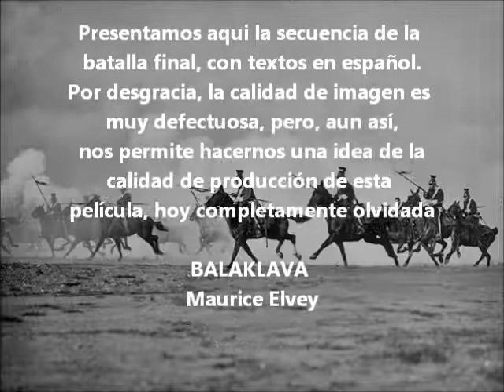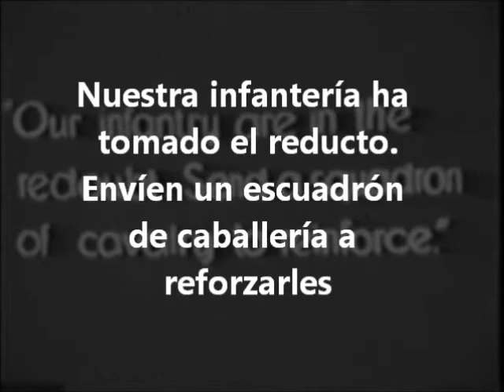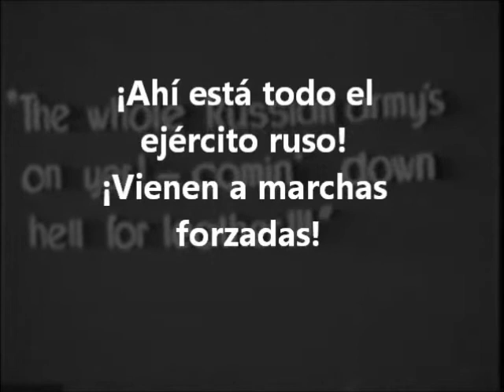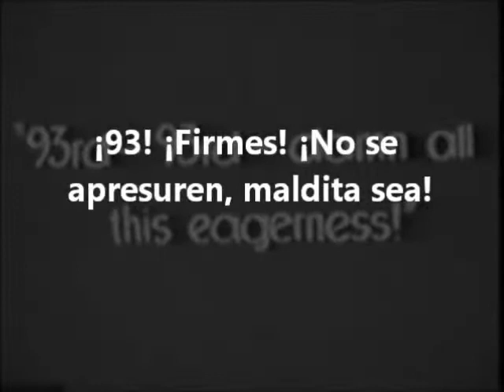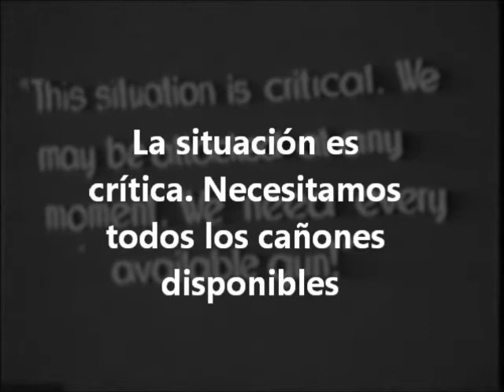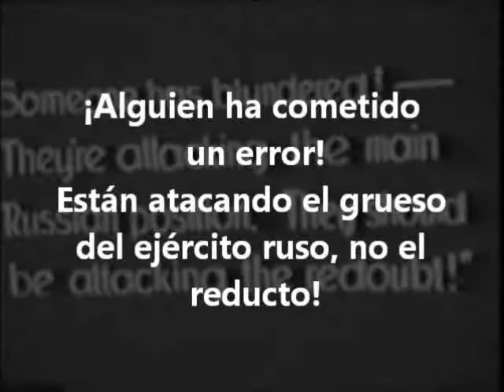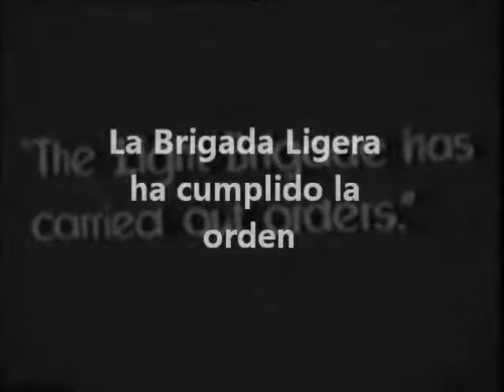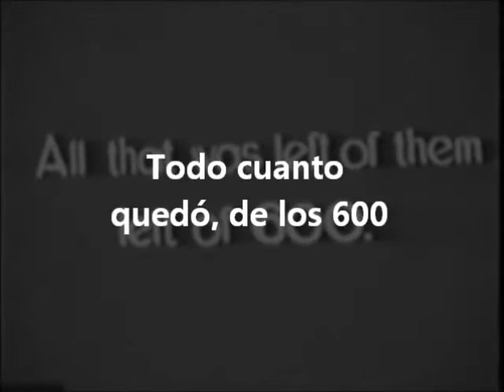BALACLAVA - Película muda de 1928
Una versión de cine mudo de la famosa CARGA DE LA BRIGADA LIGERA, sorprendente para su época y mucho más fiel a la Historia que la famosa película que, 8 años después, protagonizó Errol Flynn.
La calidad de imagen es muy mala. Esperemos que algún dia aparezca en la web una copia mejor